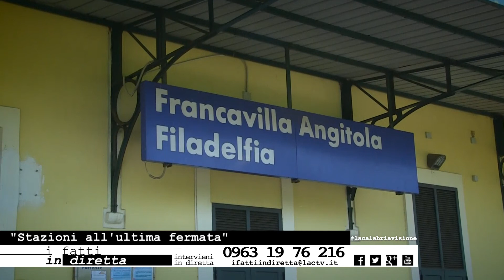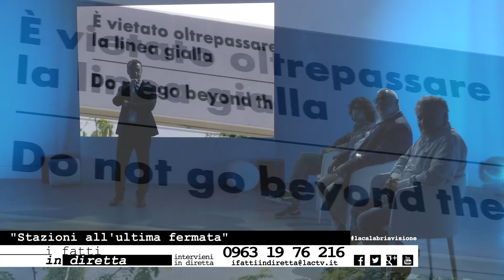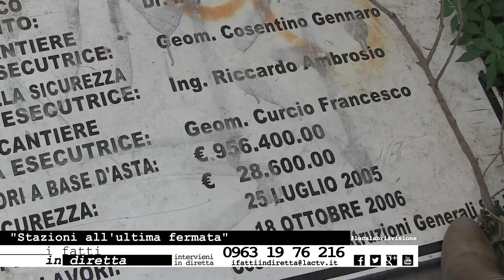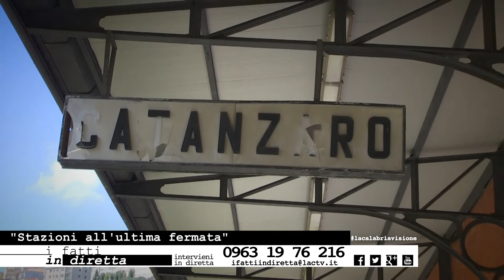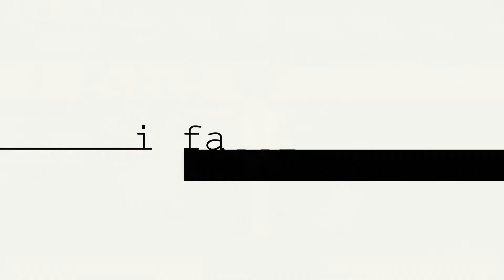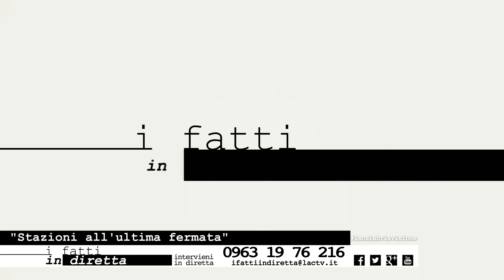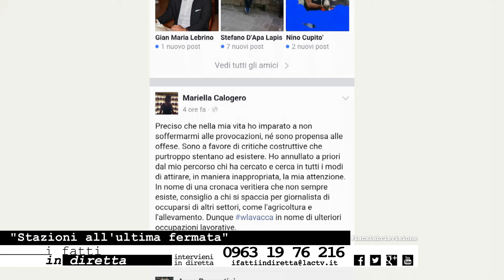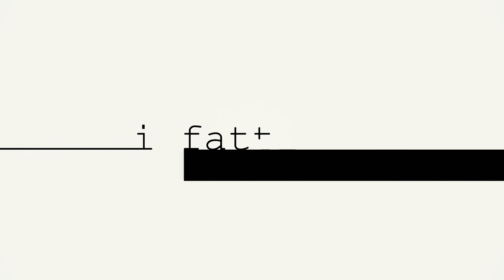I fatti in diretta - Stazioni all'ultima fermata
Tante stazioni impresenziate in tutta Italia da dare in comodato d'uso per scopi sociali. L'esempio della stazione di Botricello, stazione impresenziata adibita a circolo culturale. Pietro Comito con i suoi ospiti si interroga in questa puntata sullo stato di questo immenso patrimonio nella maggior parte dei casi abbandonato.